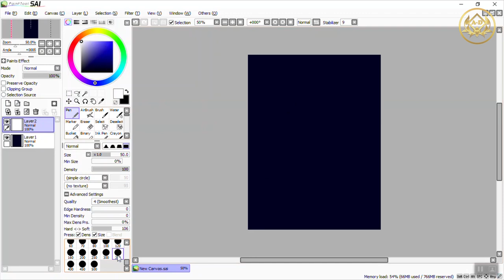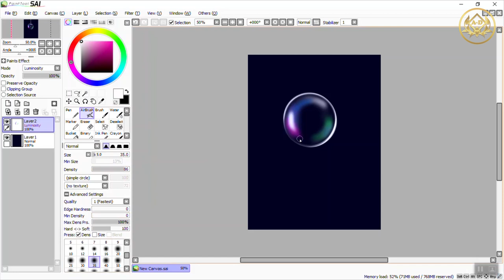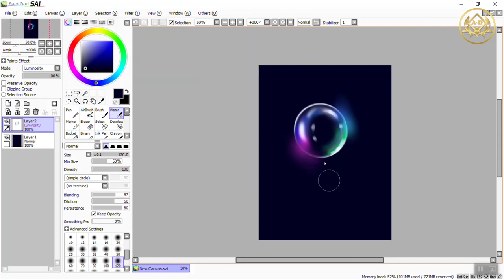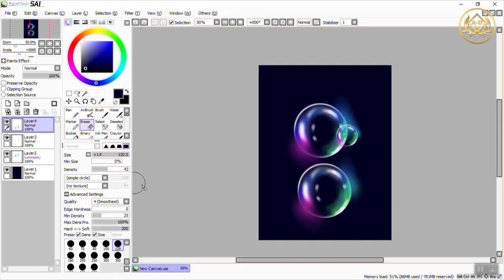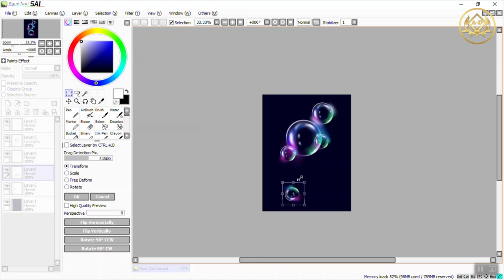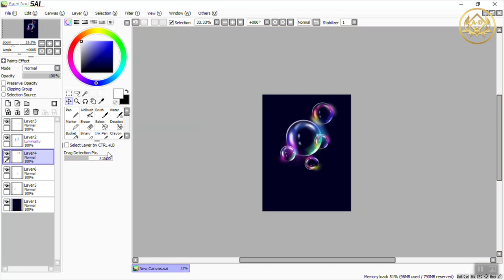Drawing soap bubble in Paint Tool Sai